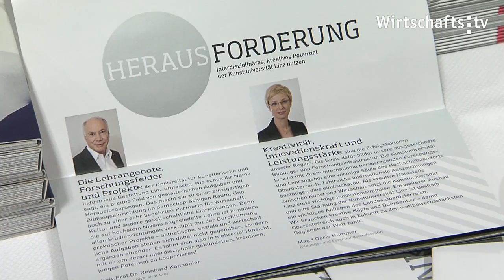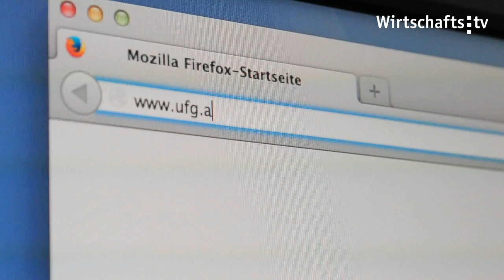Kunst belebt Wirtschaft - Wirtschaft belebt Kunst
"Die Kunstuniversität Linz ist ein starker Partner der Wirtschaft für das Design von Produkten, Dienstleistungen und Kommunikationsprozessen, für die Gestaltung öffentlicher und privater Räume, für die Entwicklung von Kreativitäts-Tools. Sie hat an diesen Schnittstellen ein in Österreich und darüber hinaus einzigartiges Lehr- und Forschungsangebot entwickelt, das es in dieser Form nur in Linz gibt", betont Rektor Reinhard Kannonier. In der Veranstaltungsreihe „Kunst belebt Wirtschaft - Wirtschaft belebt Kunst" präsentiert die Kunstuniversität Linz ihr Leistungsspektrum sowie Kooperationsmöglichkeiten für Unternehmen.